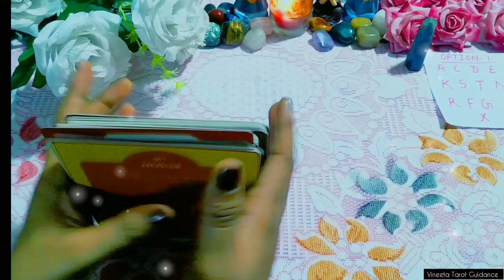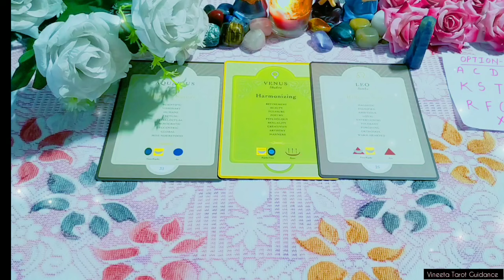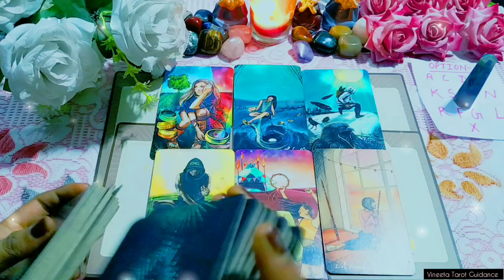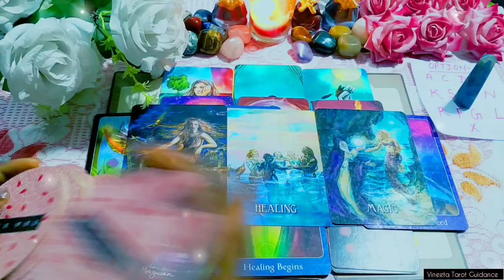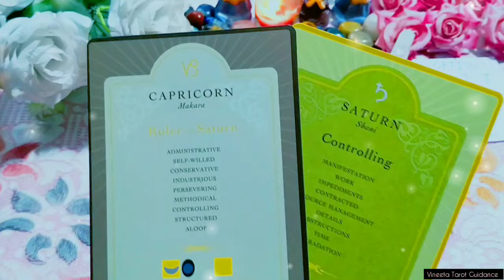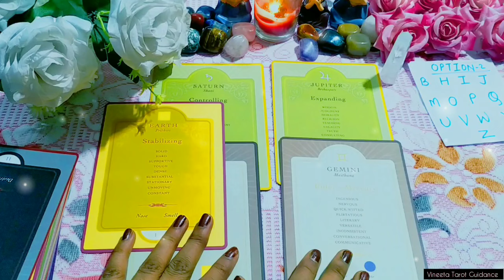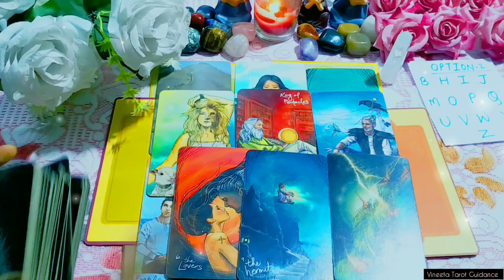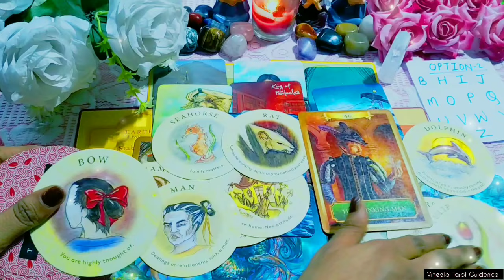❤️🌹Crush True Feelings & Thoughts 💛आपके क्रश आपके बारे में क्या सोचते है 🔮Initials🌹Tarot Reading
🔮Timestamps

💗Option 1- 02:34

💗Option 2- 21:00